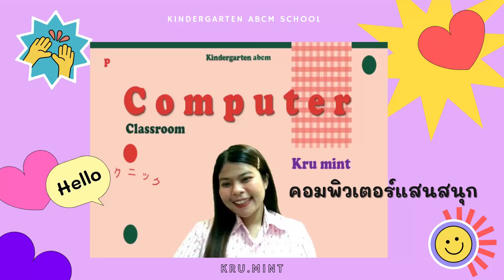บทที่ 2.1 หน้าที่ของแป้นพิมพ์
ภาคเรียนที่ 2
บทเรียน แป้นพิมพ์